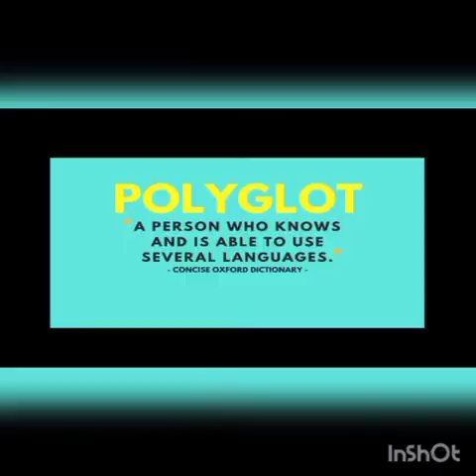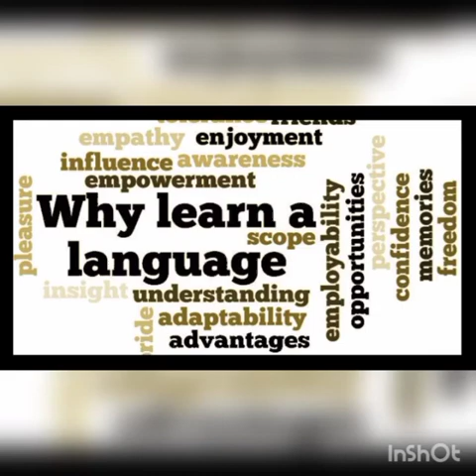"Battle of Polyglots" Online Competition(Class-IX to XII)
"Battle of Polyglots" Online Competition,HOLY CROSS SCHOOL,HAZARIBAG